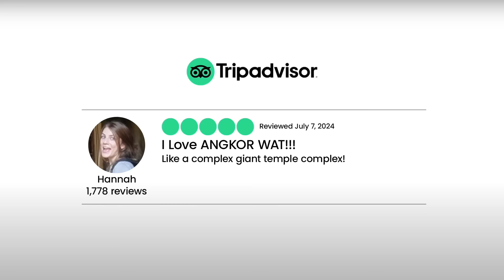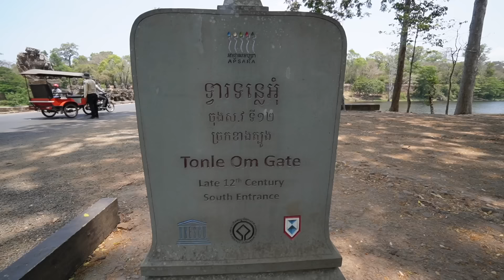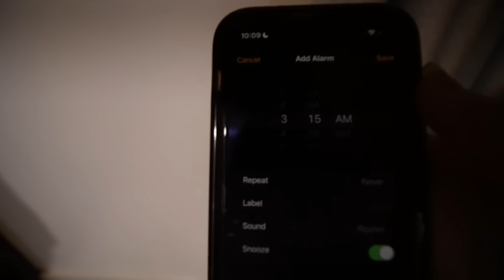Angkor Wat is INCREDIBLE (we’ve never seen anything like this)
Angkor Wat is unlike anything we’ve ever experienced. Today we’re continuing our travels in Siem Reap Cambodia and visiting the temples of the Angkor Wat small circuit! We’re starting with sunrise at Angkor Wat, exploring Bayon Temple (our personal fav!), and ending the day at Ta Prohm, also known as the tomb raider temple!

Episode 28 | Siem Reap, Cambodia | Filmed March 2024

▷Vlogging Camera
▷Camera Lens
▷Gear Backpacks

OUR PACKING ESSENTIALS
▷Filtering Water Bottles
▷Water Bottle Replacement Filters
▷Travel Power Adaptor
▷Portable Charger
▷Noise Canceling Headphones
▷Apple Airtags
▷Compression Packing Cubes

The links above are all for things that we personally use and find valuable.

00:00 THIS is Angkor Wat
00:54 waking up BEFORE the buttcrack of dawn
03:59 watching the sunrise at Angkor Wat!
06:27 a little bit of “expert” history lol
07:07 exploring Angkor Wat!
13:44 vendors, kittens, and lunch!
17:27 walking through the South Gate
18:59 Indiana Jones-ing at Bayon! (our fav)
24:20 Tomb Raider temple! (Ta Prohm)
28:30 pool time!
29:26 silly goosery :)